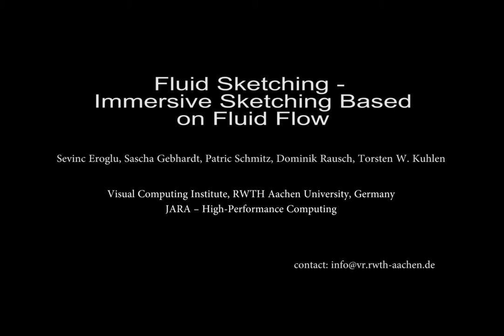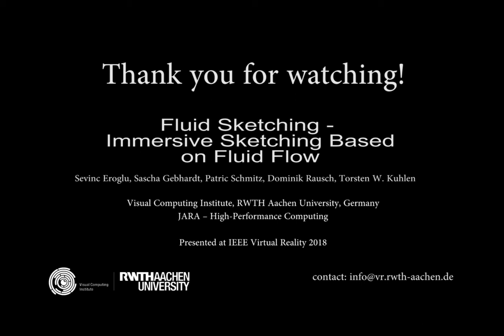Immersive Sketching Based on Fluid Flow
Fluid artwork refers to works of art based on the aesthetics of fluid motion, such as smoke photography, ink injection into water, and paper marbling. Inspired by such types of art, we created Fluid Sketching as a novel medium for creating 3D fluid artwork in immersive virtual environments. It allows artists to draw 3D fluid-like sketches and manipulate them via six degrees of freedom input devices. Different sets of brush strokes are available, varying different characteristics of the fluid. Because of fluid's nature, the diffusion of the drawn fluid sketch is animated, and artists have control over altering the fluid properties and stopping the diffusion process whenever they are satisfied with the current result. Furthermore, they can shape the drawn sketch by directly interacting with it, either with their hand or by blowing into the fluid. We rely on particle advection via curl-noise as a fast procedural method for animating the fluid flow.

Presented at the IEEE Virtual Reality Conference 2018.